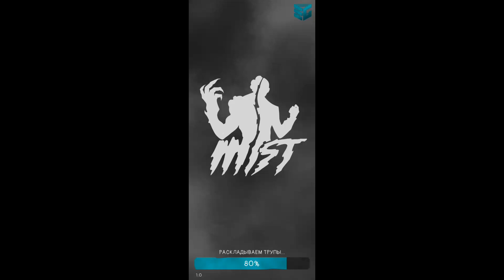НОВАЯ ИГРА ОТ Euphoria Games МГЛА: РПГ хоррор idle экшн 🔥